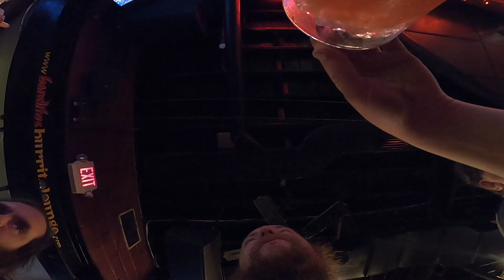N LOG: SIETE!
In this episode Sir Nicholas goes to a burrito lounge punk show on a Wednesday night...